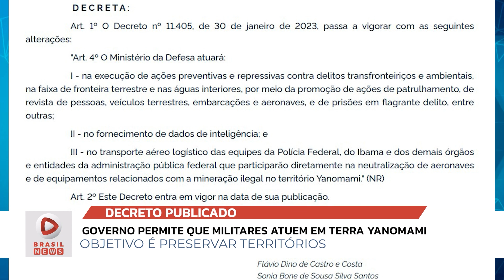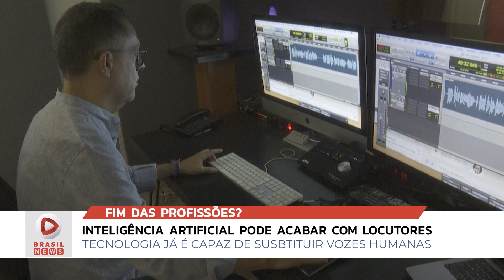RB NEWS 23 06 23 BL1